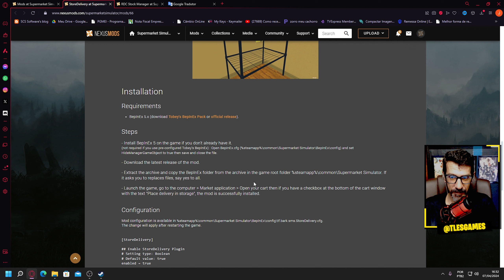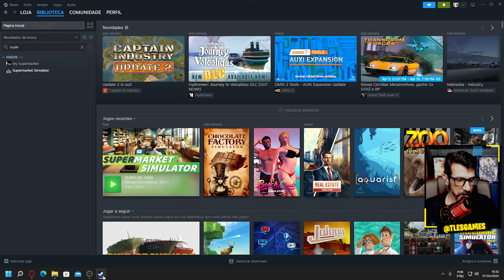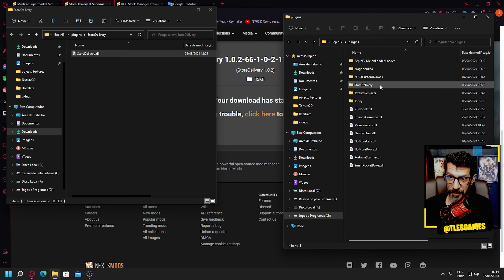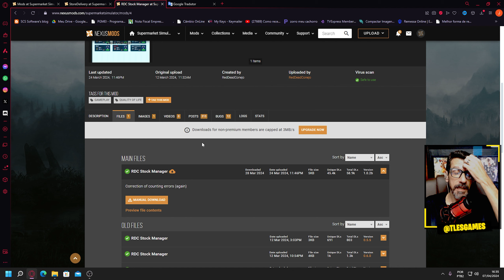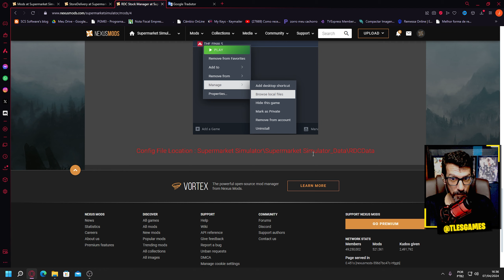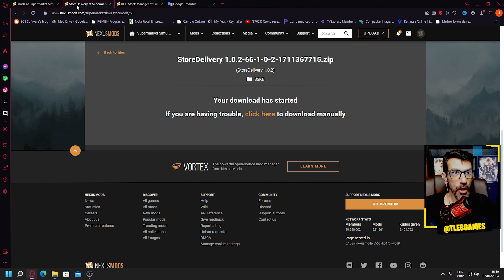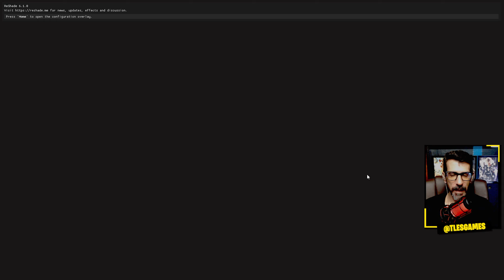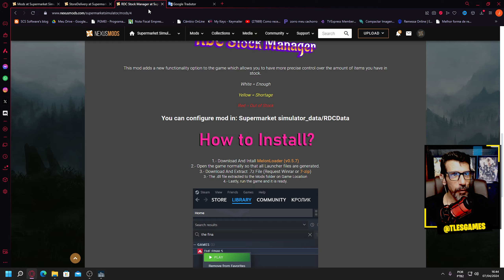Produtos Comprados Direto no Armazém e Quantos Produtos Falta Supermarket Simulator Mod #06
Quantos Produtos Falta e para Supermarket Simulator #06

Link do vídeo tutorial de como instalar os programas para instalar os mod , e mods de produtos brasileiros:

Mod do produto brasileiro para a versão 0.3.2 do jogo está na desrição desse vídeo abaixo assista para entender como funciona:

Link do mod na hora da compra os produtos irá direto nas prateleiras do estoque:

Link do mod para saber quantos produtos falta no supermercado ou no estoque: